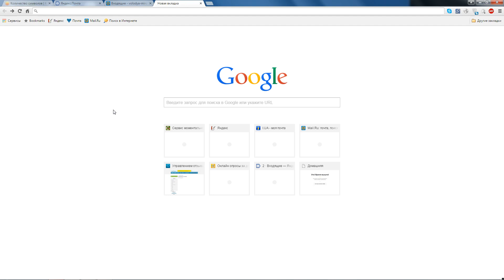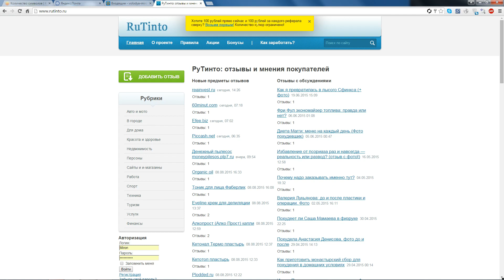ЗАРАБОТОК НА РЕФЕРАЛАХ | САЙТ ДЛЯ ЗАРАБОТКА НА РЕФЕРАЛАХ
В данном видео рассказывается о сайте заработка на рефералах, который платит по 100 руб за каждого привлечённого реферала.